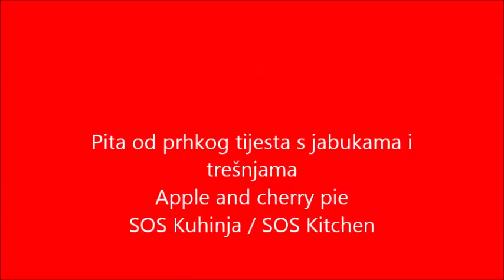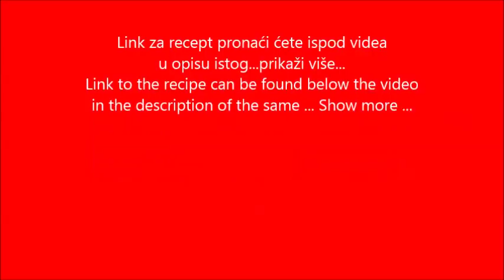Pita od prhkog tijesta s jabukama i trešnjama/Apple and cherry pie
Kako se pravi prhka pita ( od jabuka, trešanja... ) ?
Milka je pravila najbolju ikad! Danas sam je dostigla!

How to make a sweet pie (with apples, cherries ...)?
My Milka made the best pie ever! Today I've reached her!